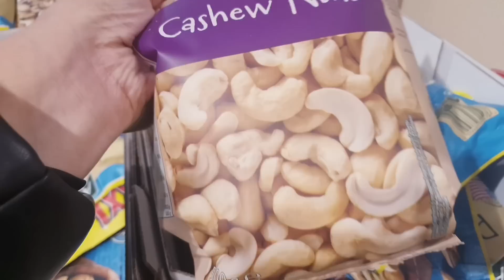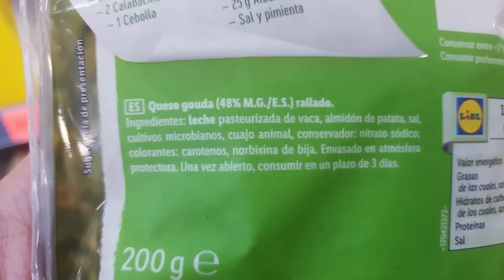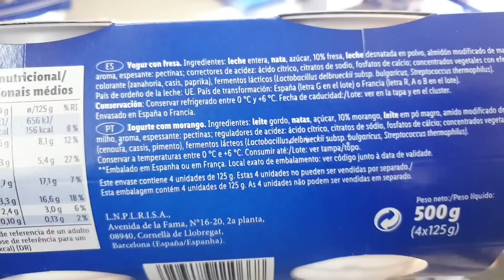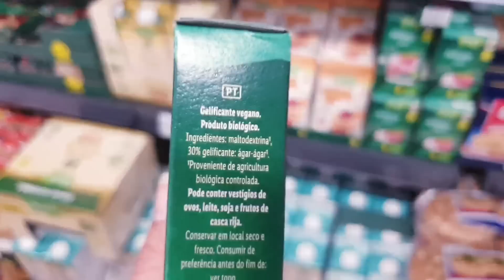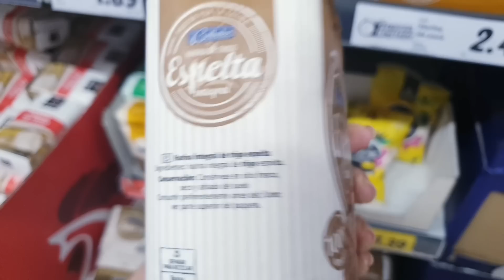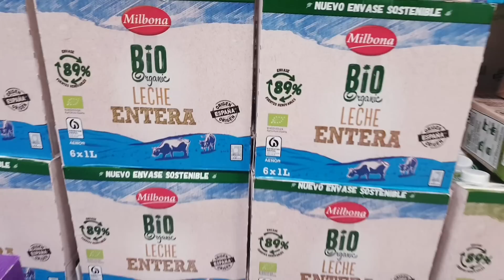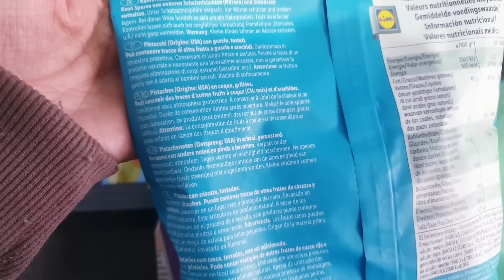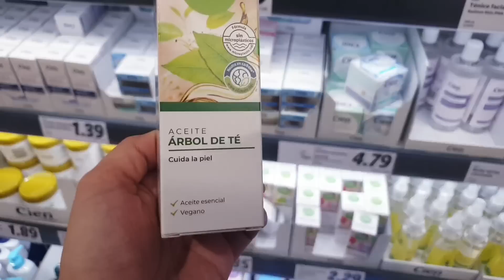فرحت لقيتو فليدل شحال كنتسناهم يجبوه عطور واااعرة وزيوت طبيعية💯الجديد مع منتجات فيها الحشرات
لا تنسو 👍 و الضغط على زر الإشتراك وتفعيل الجرس ليصلكم جديد joneta tv